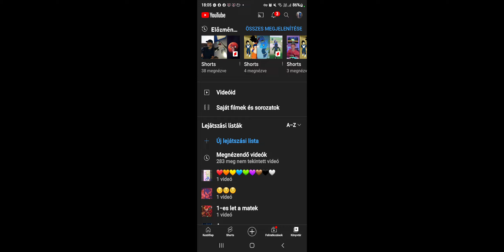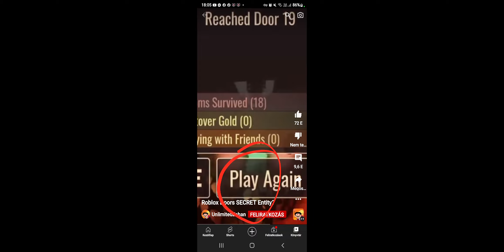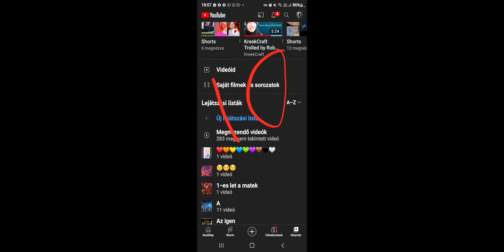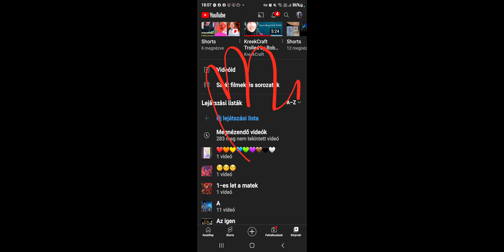ez nagyon ijesztő volt 😱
Ez a entitás lesz a 2 emeletben szerintem...